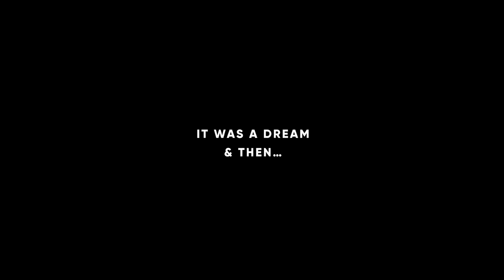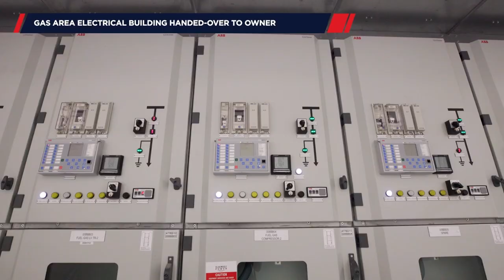AL LAYYAH 1,026 MW COMBINED CYCLE POWER PLANT, UAE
Construct the 1026 MW Combined Cycle Power Plant on A Turnkey Basis